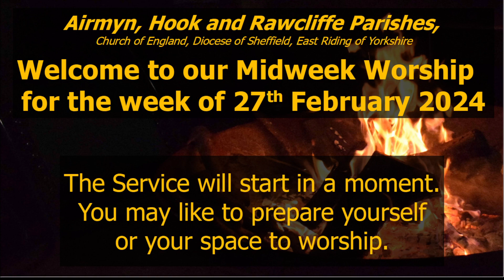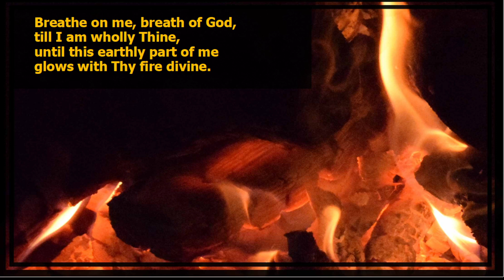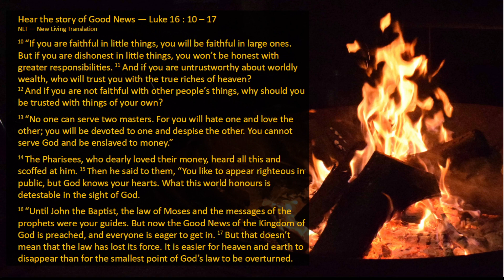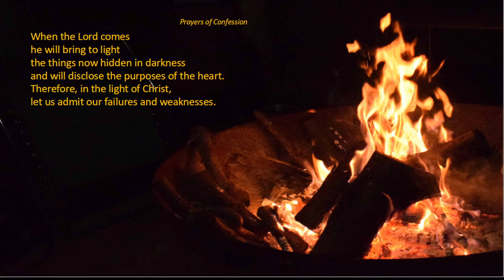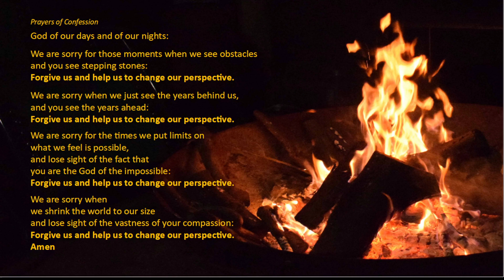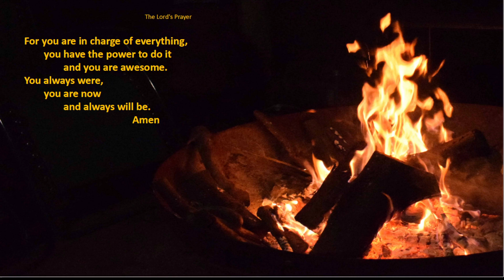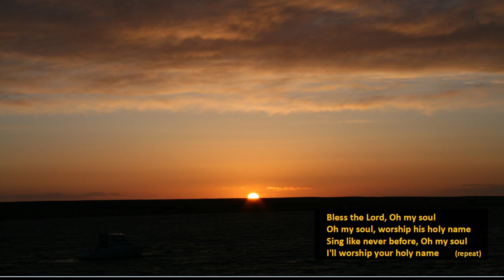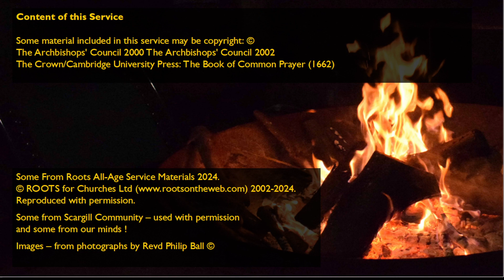Week of 27th February 2024 Midweek Worship in a Modern Style in Airmyn, Hook & Rawcliffe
An act of contemporary worship with a Bible reading and prayers in everyday language, modern music and some time for reflection.